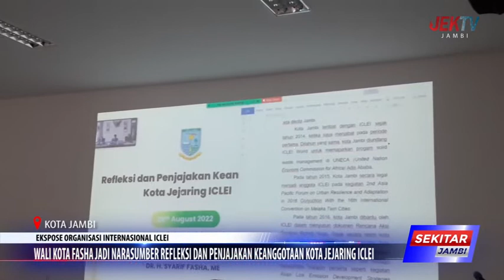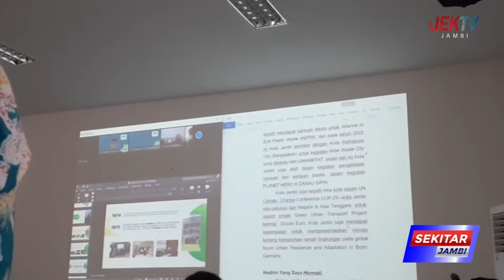WALI KOTA FASHA JADI NARASUMBER REFLEKSI DAN PENJAJAKAN KEANGGOTAAN KOTA JEJARING ICLEI